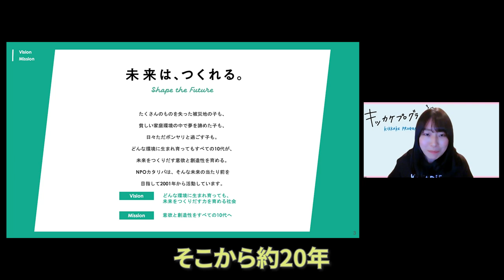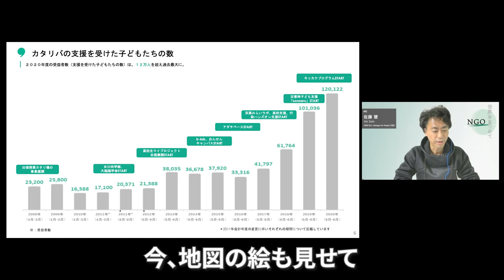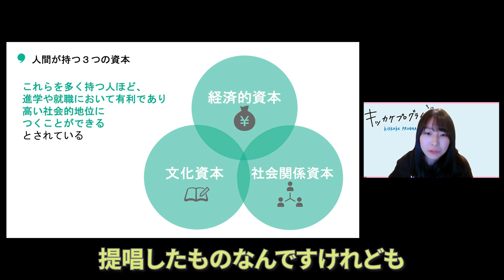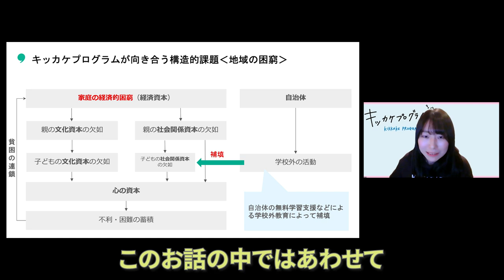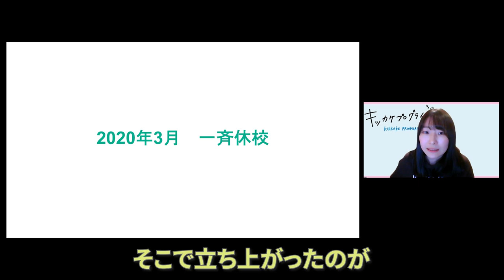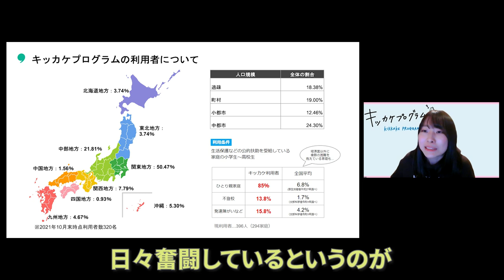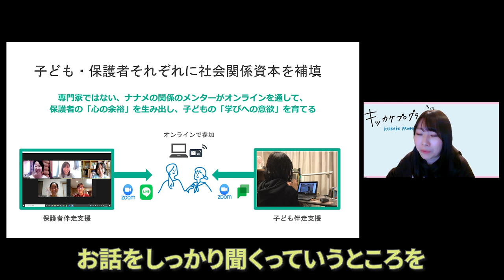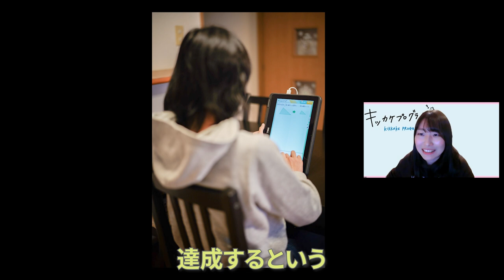【NGO世界をみつめて】（前編）子どもと学びをつなげる～貧困の連鎖を断ち切るキッカケづくり～ カタリバ× 鎌倉幸子 × D4P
認定NPO法人カタリバ
キッカケプロジェクト担当 富永 みずきさん

【今回のテーマ】子どもと学びをつなげる～貧困の連鎖を断ち切るキッカケづくり～（前編）

認定NPO法人カタリバは、どんな環境に生まれ育った10代も未来を自らつくりだす意欲と創造性を育める社会を目指して活動する教育NPOです。
現在、カタリバでは学校や地域、行政を巻き込んだ14のプロジェクトを実施し、場所や国籍を問わず、子どもたち一人ひとりに寄り添った活動をしています。
今回は14のプログラムの中から、経済的事情を抱える家庭にオンラインで学びを届ける『キッカケプログラム』について詳しく聞きました。
現在、日本の子どもの7人に1人が経済的に困難な家庭と言われており、これは大きな社会問題になっています。
この状況下で子どもたちの未来につながる機会にも格差ができてしまっていると言う富永さん。
カタリバが行うキッカケプログラムでは、どのようにしてこの機会の格差を埋めることに挑戦しているのでしょうか。
オンラインで行う支援の現場についてお伺いしました。

0:00  オープニング
1:37  ゲスト紹介
2:02  カタリバの設立経緯・団体概要
4:34  日本の子どもの貧困について
6:51 カタリバが向き合う課題
11:23 キッカケプログラム〜設立経緯〜
12:30 キッカケプログラム〜活動内容〜
17:08 キッカケプログラム〜伴走支援について〜
19:35  エンディング

NPO法人カタリバは設立された。置かれた環境や受けられた教育に左右されずに、
すべての10代が意欲と創造性を育むことをミッションにプロジェクトを実施している。
設立当初から、少し年上の先輩と本音で対話することで心に灯をともす「ナナメの関係という共成長モデル」を築き10代の可能性を広げるための活動を行っている。
親や学校だけではなく、様々な人を通して10代の成長を支えるべく、問題解決に取り組んでいる。

【MC】
1982年岩手県生まれ。認定NPO法人Dialogue for Peopleフォトジャーナリスト、ライター。同団体の代表理事。言葉と写真を駆使し、国籍−人種−宗教を超えて、人と人との心の繋がりを探求する。アフリカや中東、東ティモールなどを取材。東日本大震災以降、継続的に被災地の取材も行っている。著書に『しあわせの牛乳』（ポプラ社）、本書で第二回児童文芸ノンフィクション文学賞など受賞。東京都在住。

出演：富永みずき、鎌倉幸子、佐藤慧